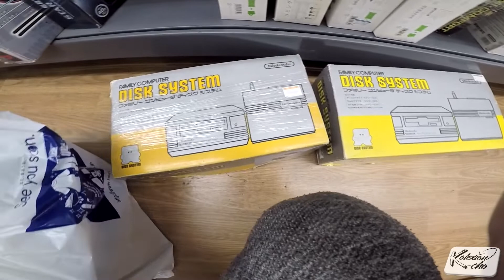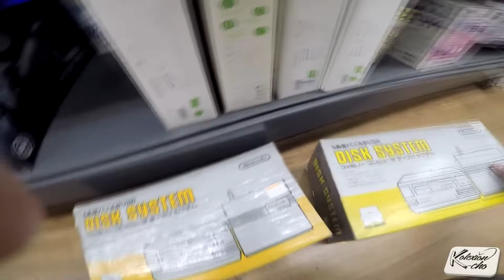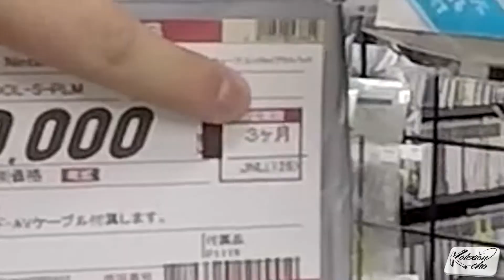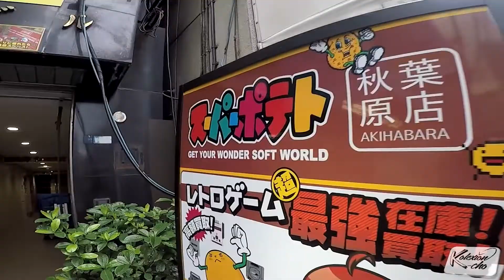Encontré la GameCube + Game Boy Player Pack y Famicom Classic Mini Edition (Unboxing) Consolas Retro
Kolexionistas,

El mundo de los videojuegos es bastante extenso y complejo y más en Japón, razón por la cual la cacería de consolas retro que llevé a cabo fue bastante exhaustiva y nos llevó a recorrer varios kilómetros.
Al final el viento sopló a nuestro favor y conseguimos todo lo que estábamos buscando y a excelentes precios.
¿Te gustaría ver a detalle todas estas cosas?